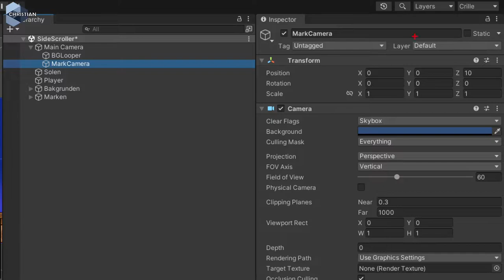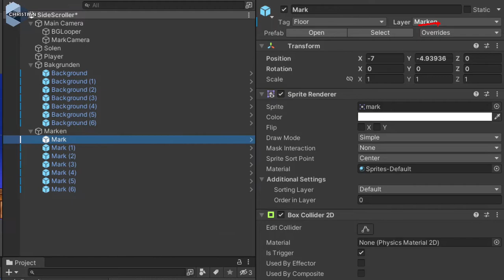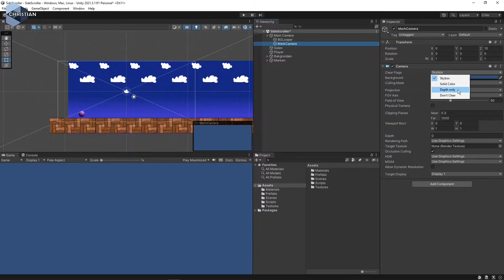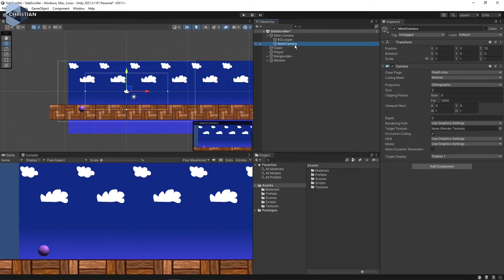SUV 2022 3.3.2 Parallax effekt i Unity